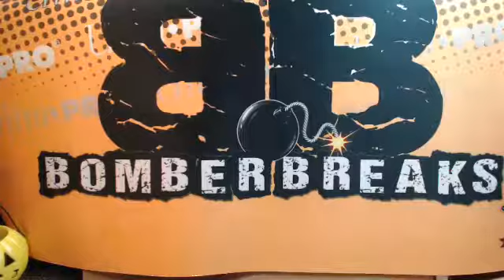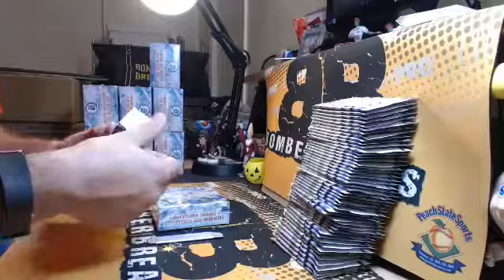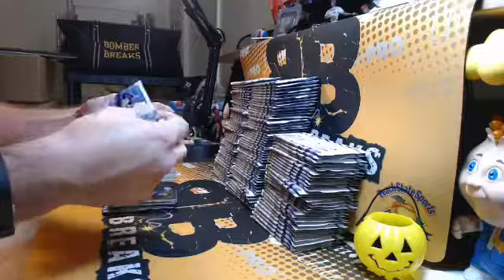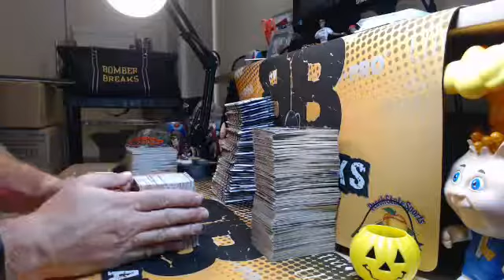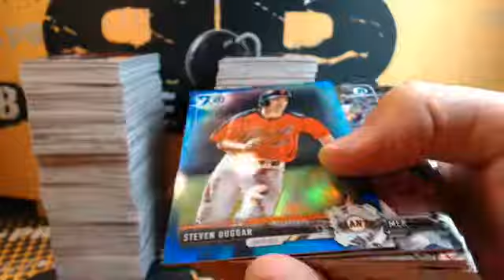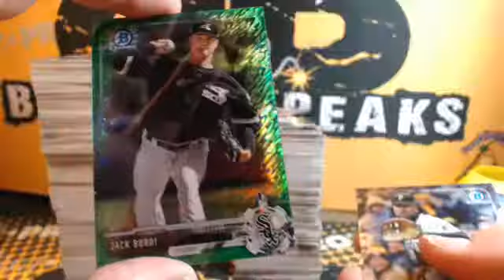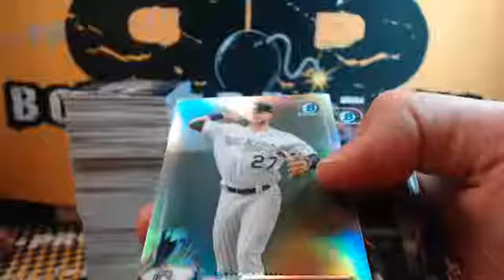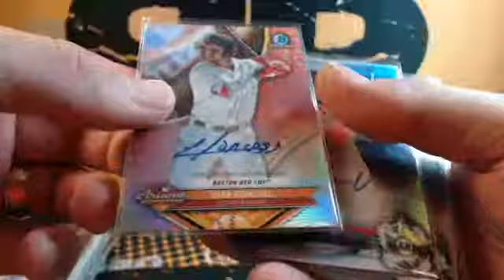eBay Sunday 2017 Bowman Chrome HOBBY Case Break 10.1.17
eBay Sunday 2017 Bowman Chrome HOBBY Case Break 10.1.17 - Captured Live on Ustream